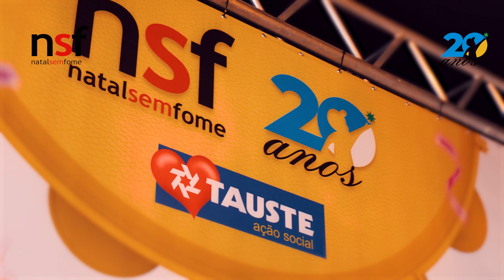Feijuka do Bem NSF 2023